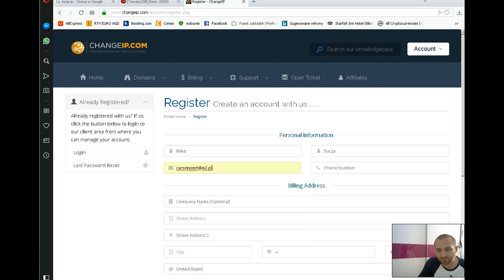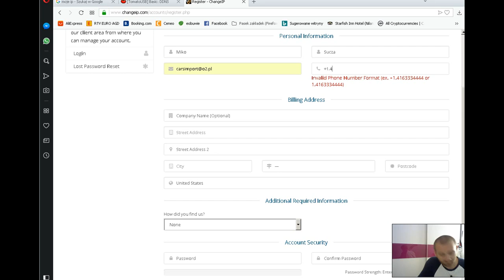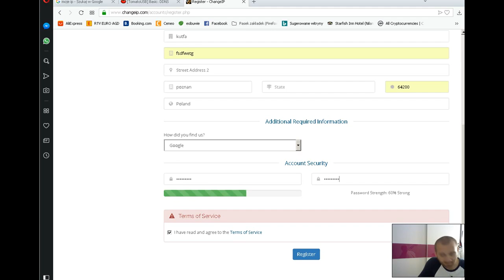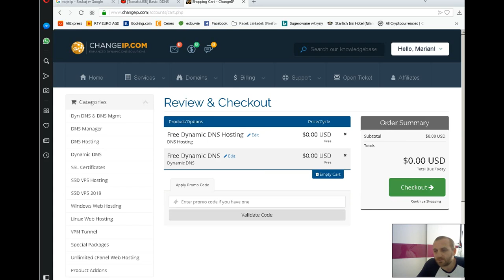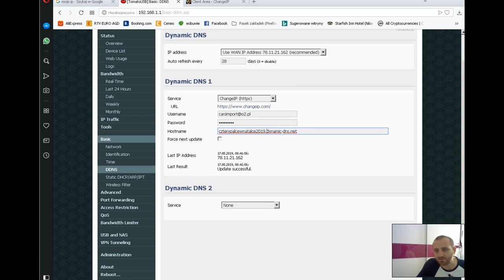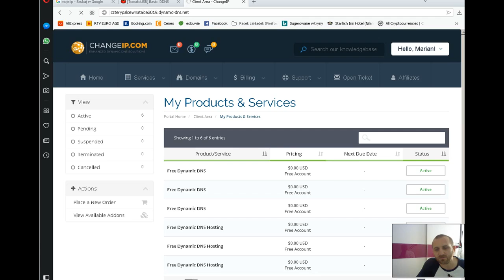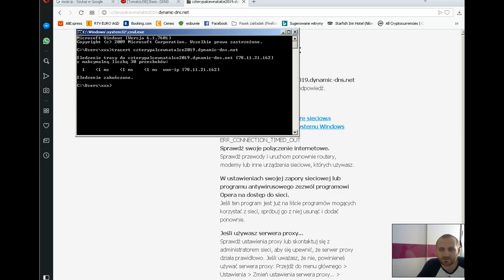ITVLOG #21 - Dynamic DNS - co zrobić jak mam zmienne (dynamiczne) IP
ITVLOG #21- Dynamicznie przydzielanie IP to zmora niektórych operatorów. Wtedy możemy mieć problem z np. dostępem do kamery IP, czy innego urządzenia. W tym filmiku pokażę, jak sobie z tym poradzić.